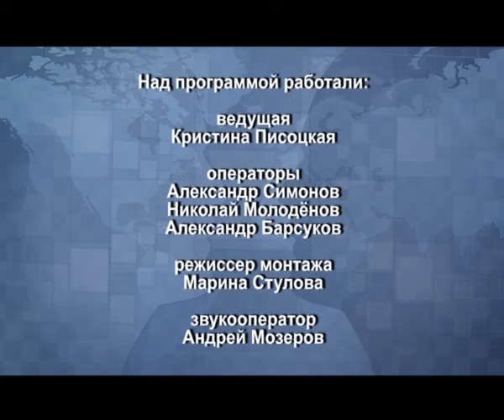Licom k licu Kozlov Maslenica